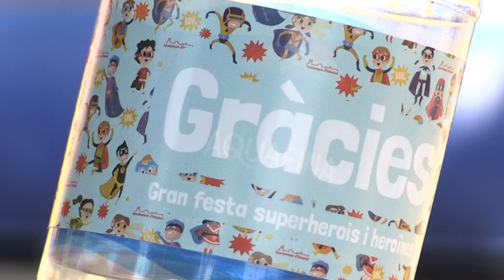Alcanar recompensa amb una festa la paciència dels infants durant la pandèmia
Alcanar ha celebrat la Gran Festa dels Superherois i Superheroïnes de la Covid-19, adreçada a tots els infants que han viscut la pandèmia, per tal d’agrair la paciència que han tingut durant el coronavirus. La festa ha comptat amb una gran varietat d’activitats per a la canalla, com inflables, taller de bombolles, pintacares, i l’entrega de premis de diversos concursos que es van fer durant la pandèmia. La regidora de Juventut i Participació Ciutadana d’Alcanar Txell Ulldemolins, ha explicat que la iniciativa sorgeix d’una promesa que l’Ajuntament va fer durant el confinament.

Aquesta festa s’ha ideat com a recompensa pels infants després d’haver viscut la pandèmia de la Covid-19, en la qual les activitats lúdiques d’aquestes característiques no s’han pogut dur a terme. Els xiquets i xiquetes d’Alcanar i de les Cases ha rebut a casa un tiquet personalitzat convidant-los a participar en la festa, i han estat obsequiats amb diferents regals, com llaminadures, fruita fresca de proximitat o globus. A més, s’han repartit ampolles d’aigua personalitzades per a celebrar la festa.

La festa s’ha celebrat dissabte al pati de l’escola Joan Baptista Serra d’Alcanar, i diumenge a les pistes esportives de les Cases d’Alcanar. Els dos dies la festa ha tingut el mateix format.